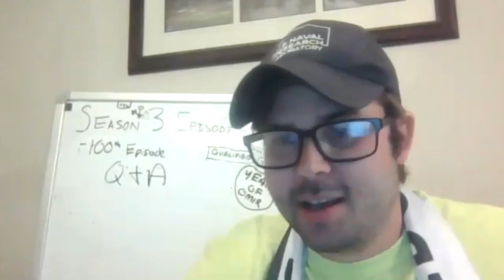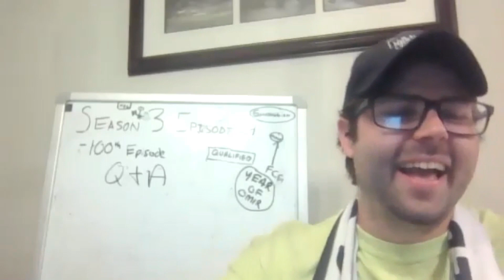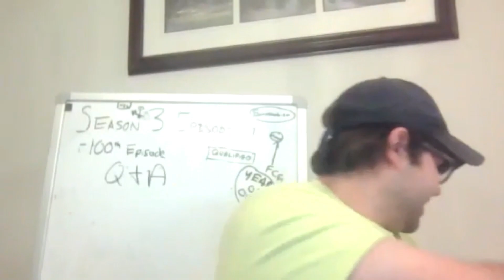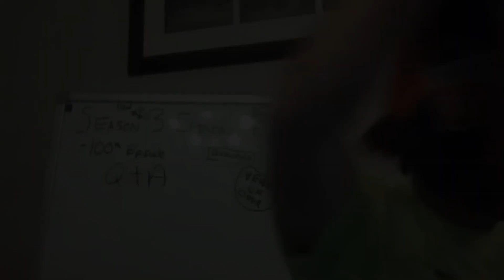Who are We Most Excited To Watch in the 2022 World Cup? E100 Clips!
In this clip, we answer the question of former interviewee Jason Distefano about who we are most excited to watch in the 2022 World Cup!